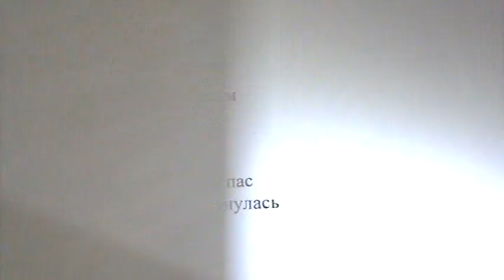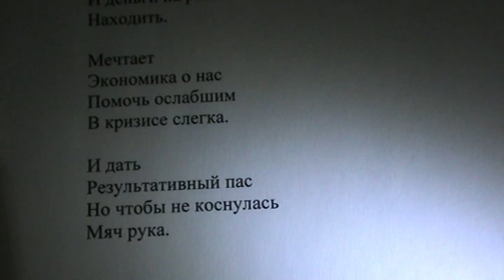"Как экономику родную укреплять нам, как экономику родную" написал Саша Бутусов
В знания не вложится, старушка от голода ложится.